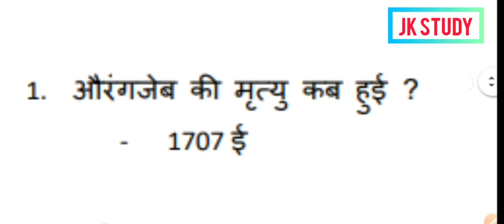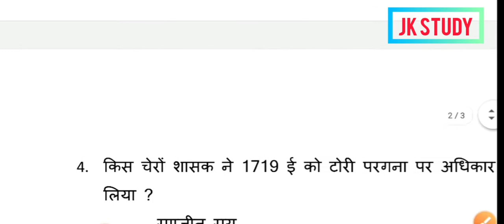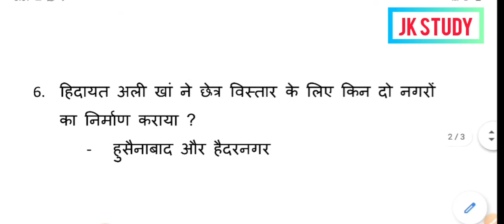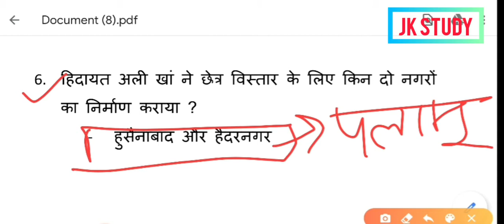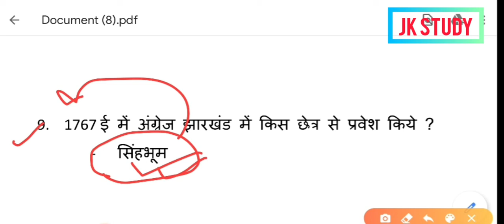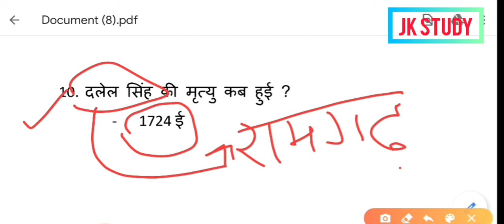History Of Jharkhand ll आधुनिक इतिहास-झारखंड ll